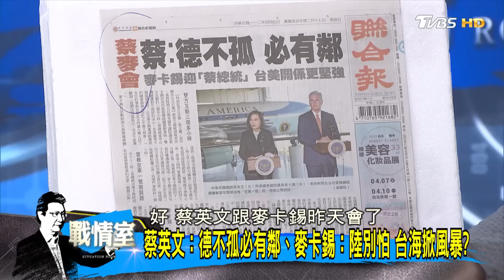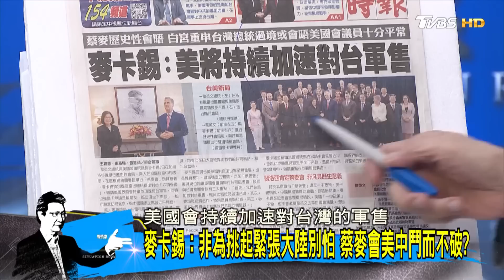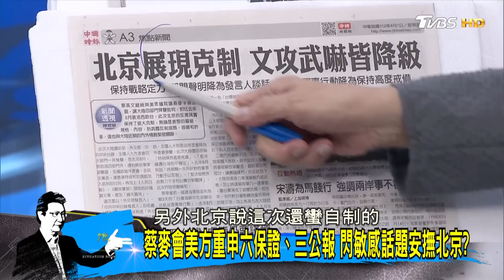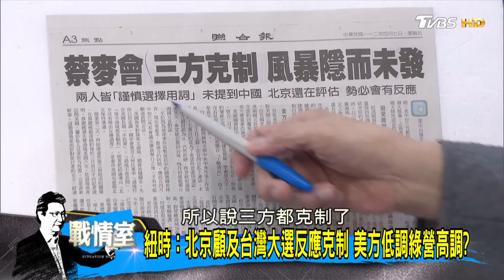蔡英文:德不孤必有鄰.麥卡錫:陸別怕 台海掀風暴? 少康戰情室@tvbssituationroom 20230407